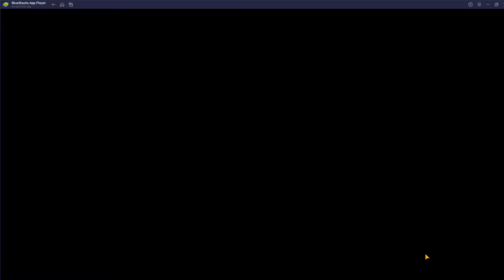WOTV FFBE Light Selection Quest #11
No Audio
Before we get started
- You can clear 1-10 with a lv99 (or lower) comp, 11-13 will sometimes require a certain set up or certain sub classes
- You should check Proficiency/Affinity/Resonance/Bravery/Faith for every unit, a good way to work on these is have your selection quest formation farm runes.
- Obviously +5 gear and maxed VC will make a huge difference, just like having a good sub-VCs setup (This will matter when trying to reduce damage using certain resistances, or having enough agility to act before enemy units).
- You can use the UR you obtain for clearing their respective selection quests, most of the selection quest items for 11-13 aren’t worth using until they are +4.
- There’s no need to rush this content since it’s permanent. Just keep in mind to farm the mats every month (#13 is the best in terms of drop rates).

LIGHT RECOMMENDATIONS
Recommended units: Vistralle (Steal Heart  #11, Steal Time), “Grace” (allows use of shadowflare, with VC’s runes and eq can nullify magic damage), Fina, Mariale (sub Arithmetician #12, lvl 3 disable), Camillo

Recommended VCs: Bahamut and Black Rose of the Battefield (Decided which you want main slot, which sub depending if you want extra agility or higher damage use on Grace for Shadowflare), Clairvoyant Astrologer (use on Camillo for Armor Piercer), Flash of Insight and Sanctum Assassins (use on Vistralle if you have Main Gauce, Dodge Winter Coat, and an Evade TMR you can hit between 120-140 evade), Smite the Dark (extra luck to improve invade).

Recommended TMRs: Illusory Bell (Revitalize, allows Mariale the AP to use abilities), Violet Replica Mask (Veil of Midnight, evade TMR that drops hate and gives flat AP for Vistralle), Sacred Step (Purify #13, reduce damage for 3 turns, heal silence #11), Steel Maiden’s Necklace (Knight’s Blessing #13, AoE barrier to reduce damage).

LIGHT SELECTION QUEST 11

Before you start make sure you don't have any auto regen, auto cure, or damage distribution equipped as this will ruin your heal no damage quest. Kill toneberry first round to spawn Cacturs while you wait for Coeurl to move into range to use steal heart with Vistralle, purify the silence or utilize esuna while cacturs move into range to hit with shadowflare, use AoE skills such as Sparkle Shower, Armor Piercer or Dragon Dive, Shadowflare, Taunting Blade, etc. to accomplish your 2 unit quest. If the Cacturs break 50-70% hp and get an action they will use 10k needles, if they're full HP they will use 1k. Finish off units as you move up the hill to the Mindflayer and Coeurl, recommend saving the Coeurl for last using steal heart a second time to resilence the Mindflayer while you finish him off before ending the Coeurl. I've also done this quest without charming the Coeurl and just killing him, the mind flayer has low movement coming down the hill so you have time.